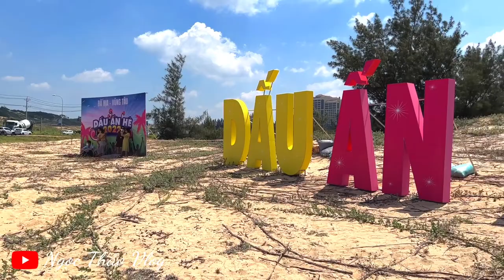Cận cảnh thả Diều Khổng Lồ, Khinh khí cầu tại Đại Nhạc Hội EDM HỒ TRÀM Xuyên Mộc Bà Rịa Vũng Tàu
Cận cảnh thả diều khổng lồ, Khinh khí cầu tại Đại Nhạc Hội EDM HỒ TRÀM Bà Rịa Vũng Tàu
Mình là Thảo. Thích du lịch và ăn uống, ẩm thực.
Đây là kênh youtube của mình, đi đến những nơi mới, những miền đất mới, trải nghiệm văn hóa, ẩm thực và chia sẻ lại với tất cả mọi người.
© Bản quyền thuộc về Ngọc Thảo Vlog
© Copyright by Ngọc Thảo Vlog ☞ Do not Reup